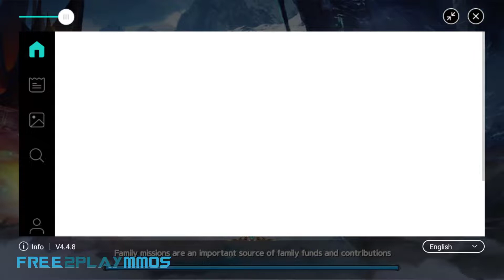ATK Challenger : The Age Of HEGEMONY [ Android APK iOS ] Gameplay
ATK Challenger: The Age Of HEGEMONY - (주)채플린게임

No more P2W games, but by only a few clicks, you can achieve VIP7!

▶ Vast World-Wide War of Nations◀
Find your own role in the various and fragmented national competitions!
Find out the secrets and weaknesses of your enemy through spying!
Escort your supplies, carry out your duties, and serve your country!
Over the server, to the world! Enjoy a big, never-ending war of nations!
Yesterday was enemy, but today stop the invasion of monsters through cooperation between nations!

▶Continued duel, never-ending PVP content ◀
1vs1, 2vs4 Enjoy your choice of PVP to suit your favor.
Sometimes alone, 1vs1 real-time battle
2 vs 4 real-time brawls, sometimes in collaboration with colleagues

▶Various modes of BOSS raid from all directions ◀
Bosses with dozens of customs, Intelligent AI are waiting.
There are no more bosses waiting in one place!
Feel the pleasure of defeating bosses in various modes!

▶ Thousands of unique costumes and appearance ◀
Show off my own individuality with unique concept costumes!
Ride toward heaven with colorful wings!

▶ 516MB

iOS ▶